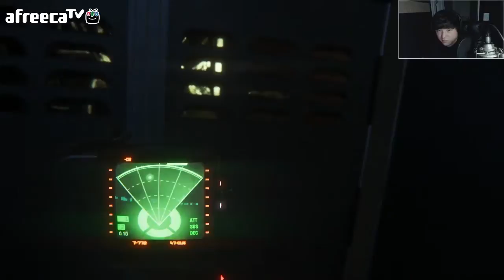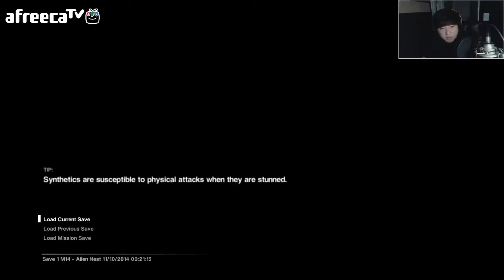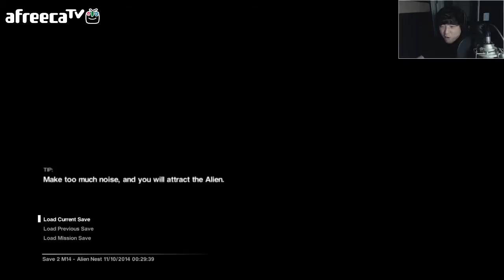에일리언 : 아이솔레이션 26화 (Alien : Isolation) -풍월량호러공포게임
무서운듯 안무서운듯 무서움!!